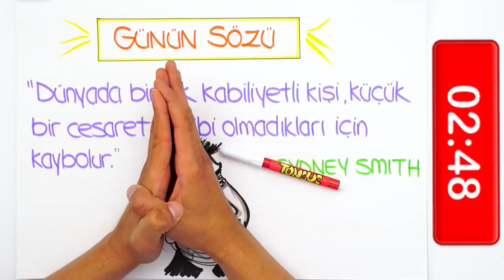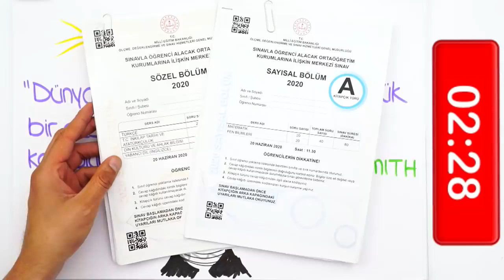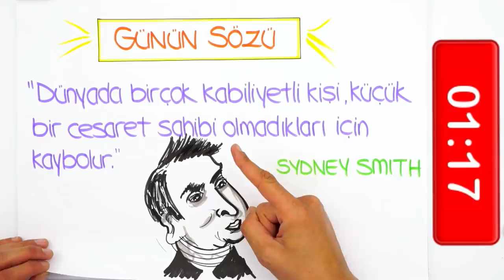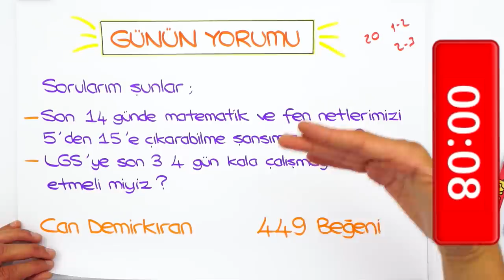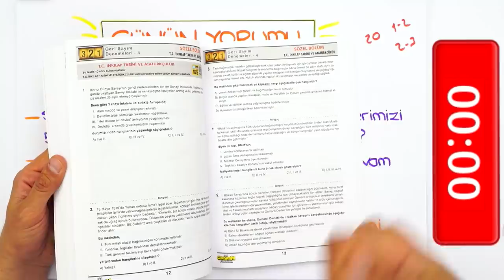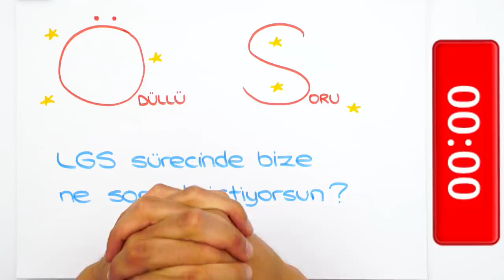LGS'ye Son 13 Gün | Son Günlerde Matematik ve Fen Netlerimizi Yükseltebilir Miyiz?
LGS'ye Son 13 Gün kaldı! Peki kalan bu sürede nasıl çalışmalıyız? Son günlerde matematik ve fen netlerimizi yükseltebilir miyiz? LGS'ye son 3-4 gün kala çalışmaya devam etmeli miyiz? Hepsi ve daha fazlasının cevabı bu videoda! 🚀